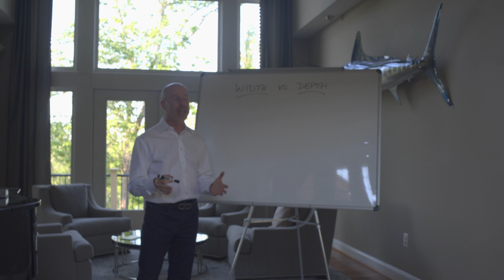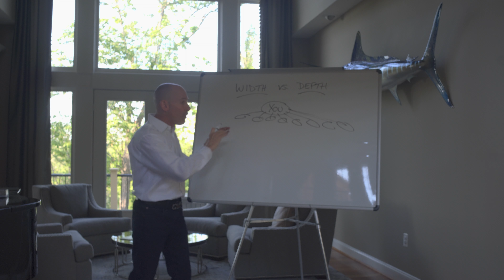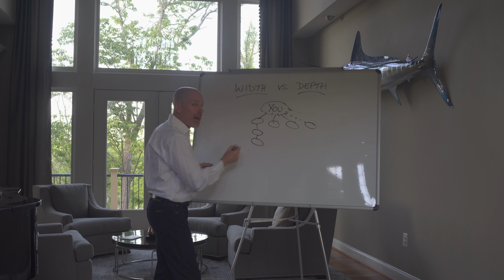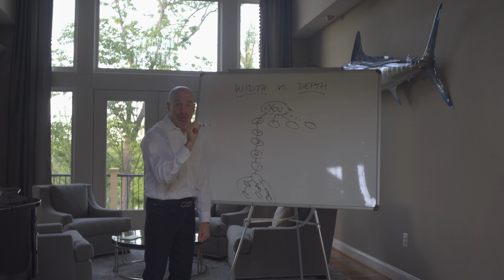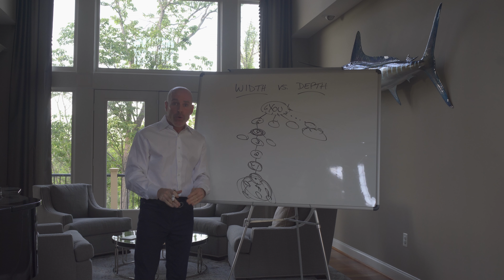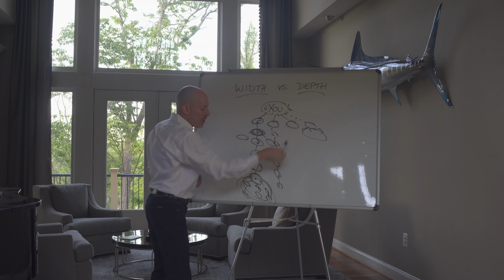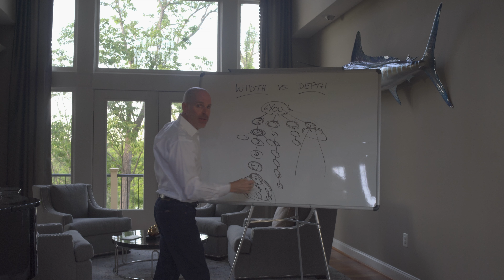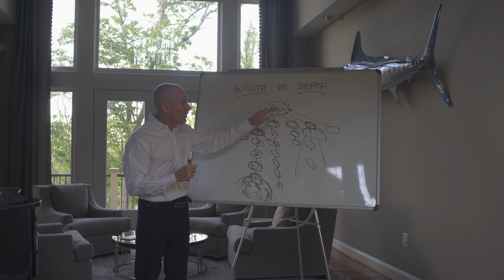Do I Build My Network Marketing Business WIDE or DEEP??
BUILDING is the right answer.